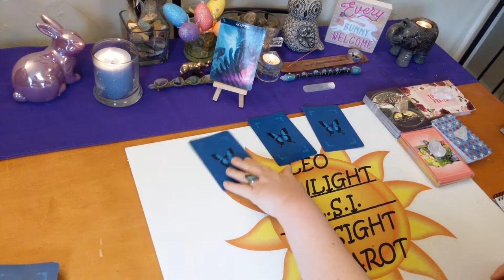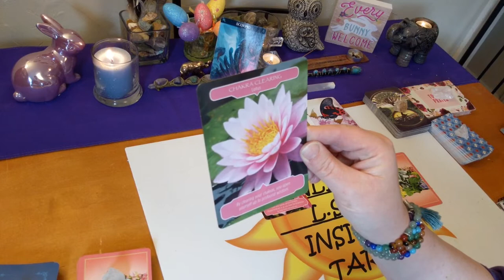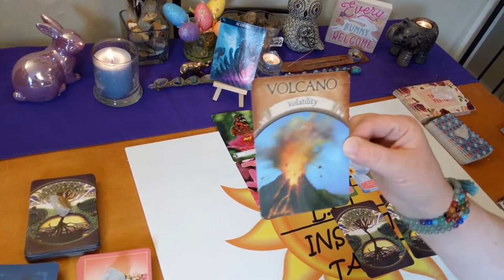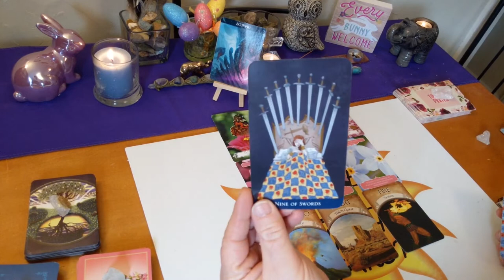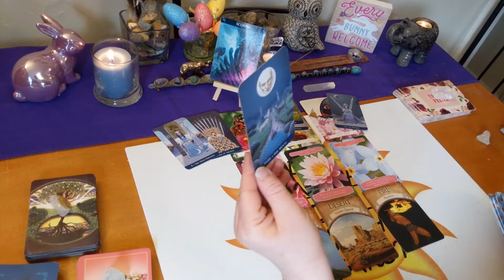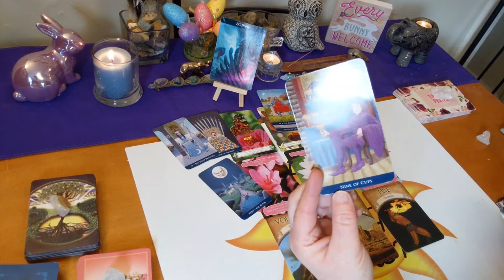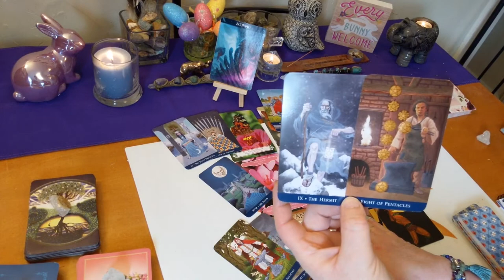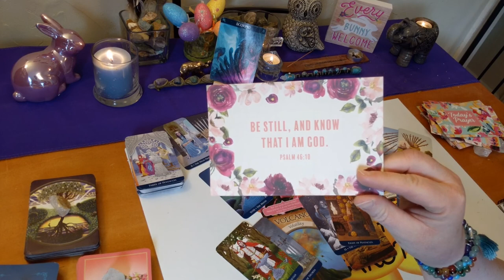Scorpio April 2020 *Stronger Than You Know* Messages From Spirit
♏Scorpio♏ Monthly Messages from Spirit Tarot & Oracle card reading. What your spirit guides & angels want you to know right now.